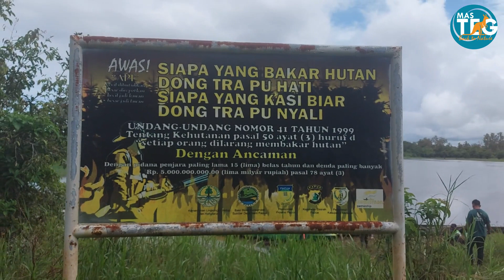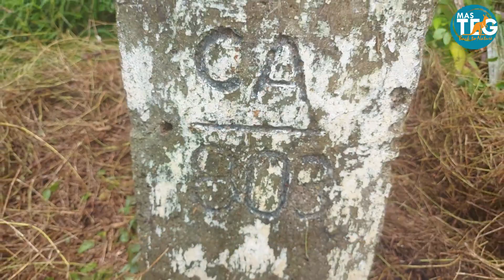PATROLI MMP RESORT BUPUL BIAN MERAUKE PAPUA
Patroli Bersama Masyarakat Mitra POLHUT di Cagar Alam Bupul

Menjaga kawasan hutan tidak dapat dilakukan sendiri, harus bersama-sama baik pemerintah, masyarakat maupun swasta.

Perjalanan atau trip, kegiatan sehari-hari, acara konservasi baik satwa maupun tumbuhan